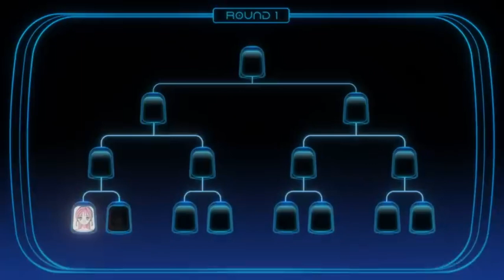( Thai ver ) MY CLEMATIS ｜ Alien Stage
Thai lyrics: Thyme
Vocal: Thyme

เนื้อเพลงได้แปลมาจากซับไตเติ้ลภาษาอังกฤษของช่องออฟฟิเชียล
และมีการดัดแปลงเนื้อหาเพื่อนำมาร้องเป็นภาษาไทยได้
(อยากดูเนื้อเรื่องไปพร้อมรู้ความหมายเพลงไปด้วยค่ะ แห้ะ)

โอเอ๋ย เจ้าคลีมาทิส
จากก้นบึ้งเจ้ายังเบ่งบาน
โปรดอยู่เคียงฉันตลอดไป

สถานที่เจ้ากำเนิด
คือกำแพงสีดำห่างไกล
เศษแสงมวลดาราจักร
ในดวงตาทอดแผ่ขยาย

ท่ามกลางความมืดมิดนิรันดร์
จะคลำทางหาเจ้าด้วยกลิ่น
 จมหลับไหลแสนนานในนิรันดร์
ได้โปรดอยู่ข้างกันมวลดารา

เธอเชื่อในพระเจ้าไหม
ในอดีต มนุษย์เคยเชื่อในพระเจ้าและมีศาสนา
สิ่งใดที่ไม่สามารถแก้ไขได้ด้วยกำลังมนุษย์ จะเชื่อว่าเป็นพระประสงค์ของพระเจ้า
เชื่อว่าทั้งจักรวาลโคจรรอบดาวโลก
เชื่อว่าบนท้องฟ้าที่ไม่อาจเอื้อม คือที่อยู่อาศัยของพระเจ้า
หลังจากมนุษยชาติทอดทิ้งจักรวาล พวกเราก็ลืมพระเจ้าไป
แต่ถ้าหากว่าความเชื่อในพระเจ้าคือมนุษย์
ถ้าทั้งหมดที่เราทำได้ในฐานะมนุษย์คือการเชื่อ
พระเจ้าของฉัน
จักรวาลของฉัน

โอเอ๋ยเจ้าคลีมาทิส